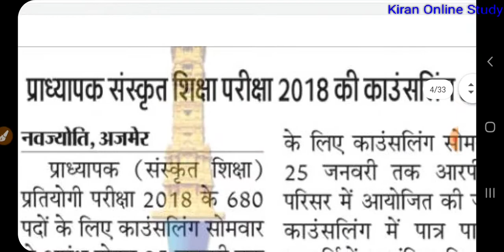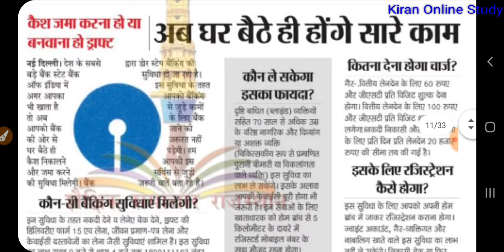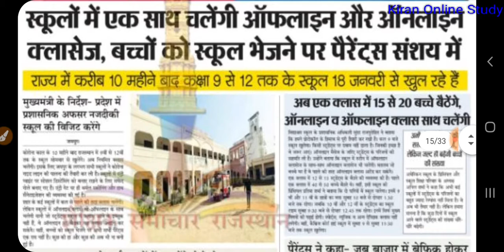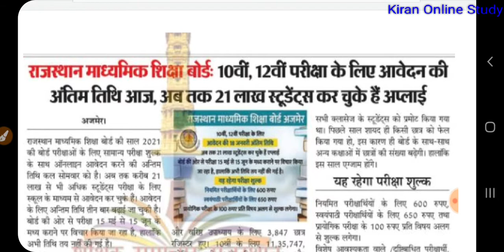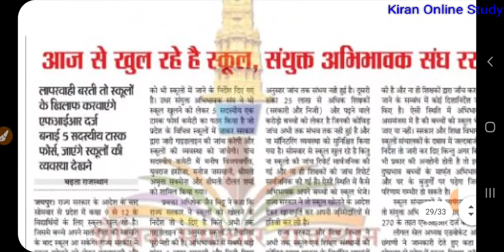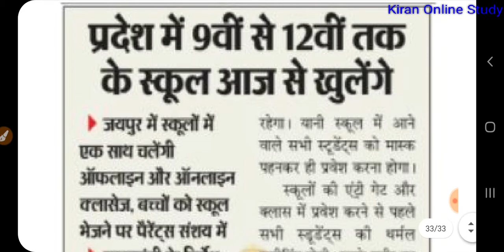18 जनवरी 2021 ||शैक्षिक समाचार|| राजस्थान Education update CHO की वरीयता सूची, हो चुका आगाज रण का🙏